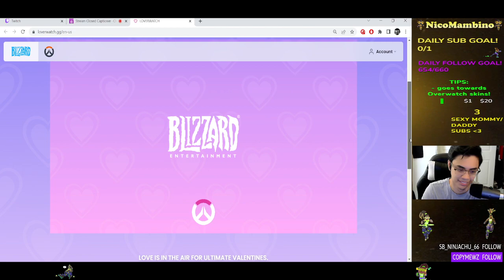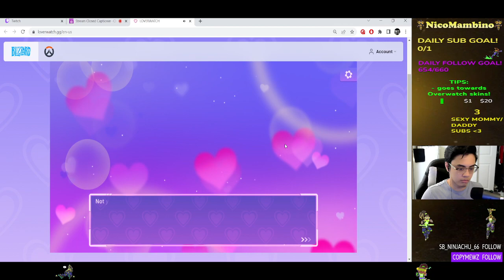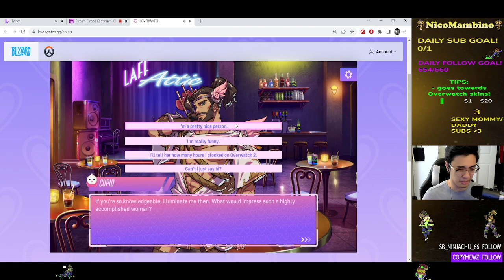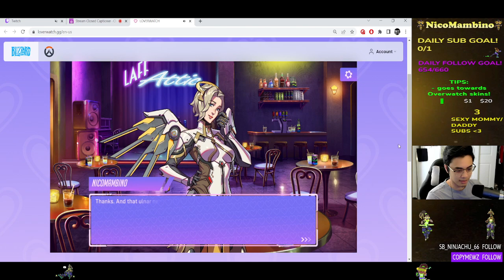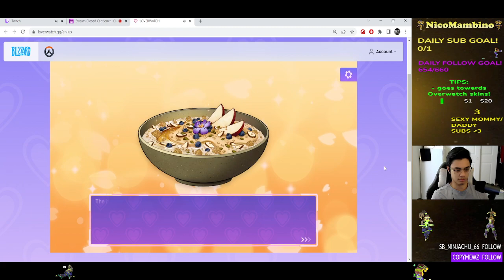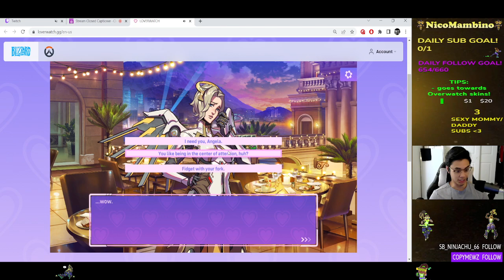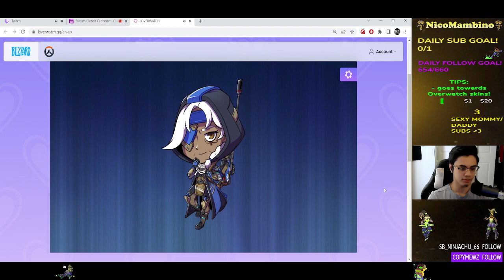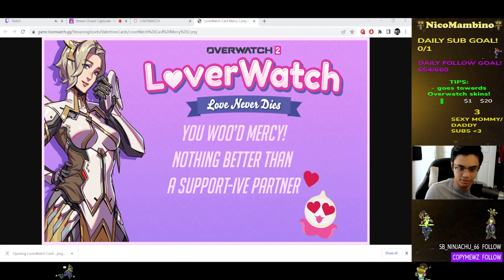LOVERWATCH - Can I win over Mercy's heart ❤ (1ST PLAYTHROUGH - 2023)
LoverWatch - How to Woo Mercy
Overwatch 2 - Valentines Day event 2023